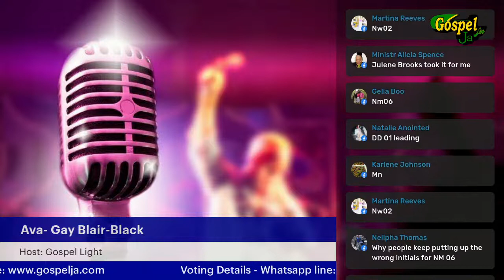Gospel Bus Live Edition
Gospel Ja Fm Radio 91.7/91.9